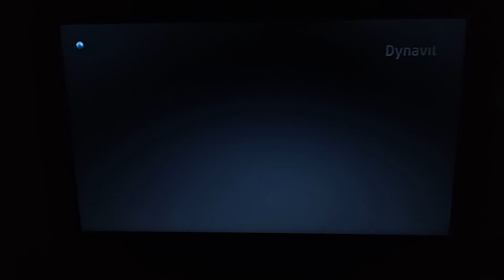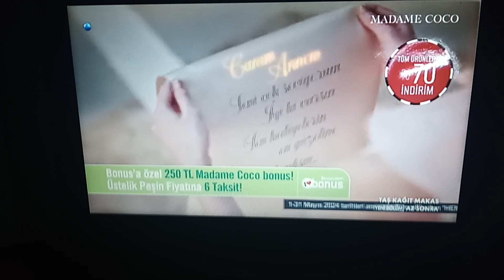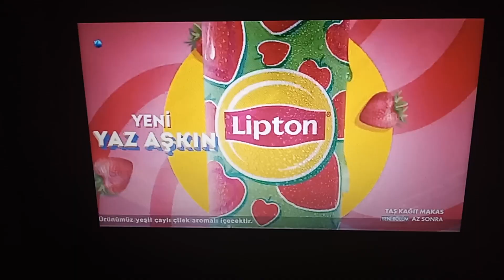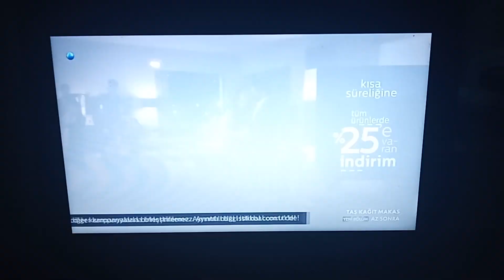KANAL D - Reklam Kuşağı 2 (8 Mayıs 2024)